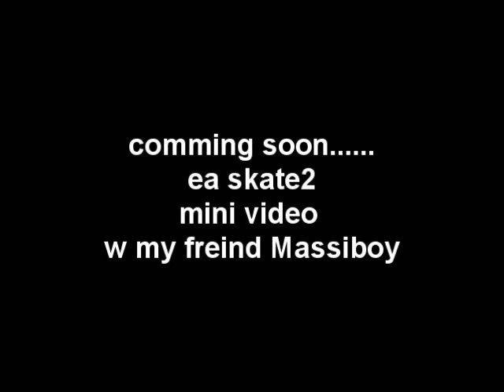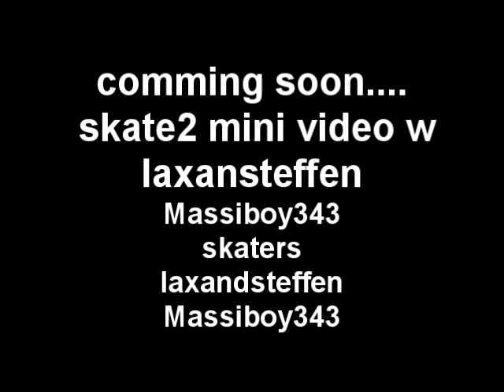mini skate 2 video w my frenid Massiboy343 trailler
comming soon a mini video w my freind Massiboy343 be sure to wach hes channel editer laxandsteffen enjoyxD